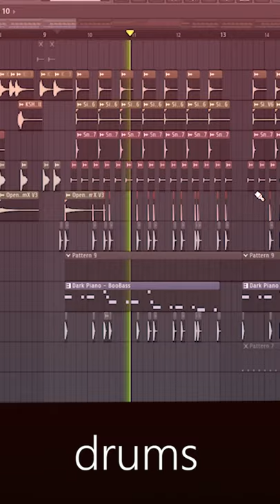make rap music.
شكرا للاستماع   thanks for listening

The music program used for |FL Studio 20|
برنامج الموسيقا المستخدم  اف ال استديو ٢٠ فروتي لوبس

برنامج المونتاج ادوبي افتر افيكت و ادوبي برمير
 Edit programs, Adobe After Effects and Adobe Premiere
To request any design or music, contact Instagram
حقوق الملكية Property rights

This work is  not free

هذا العمل غير مجاني

للشراء الكامل تواصل معي عبر الانستجرام
Used equipments الادوات المستخدمة
 سماعة صينية ام كلب 😅Chinese headphone
The main pc sound card كرت الصوت الداخلي للكمبيوتر

كلمات غير مهمة Unimportant words

Sad beat     blazma beat  rap sad

موسيقا موسيقا حماسية موسيقا اسطورية موسيقى حرب موسيقى طبول موسيقى الكترونية موسيقا ناي موسيقا غربية موسيقا عربية موسيقا روسية موسيقا افريقية موسيقا راب راب نيو سكول راب اولد سكول راب بلازما بلازما تيا بلازما موسيقا
War music  blazma music blazma rap blazma beat blazma old school new  beat90s beat80s beat75s
black mod music